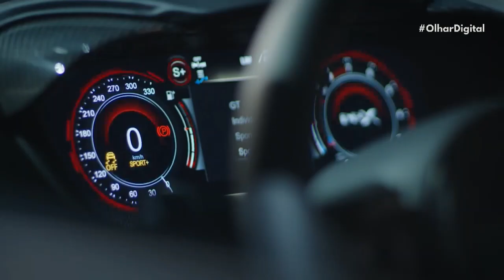Mais rápido do mundo? SUV poderoso chega ao Brasil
O DBX 707, da Aston Martin, acaba de chegar ao Brasil. O modelo é considerado o SUV mais rápido do mundo e acelera de 0 a 100 km/h em apenas 3,3 segundos. Saiba quanto custa ter um carrão desses.